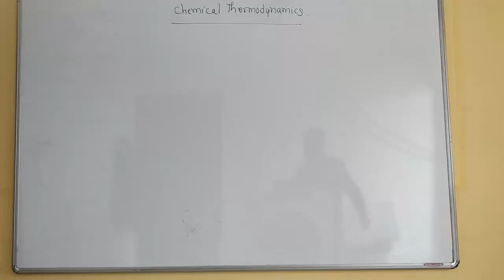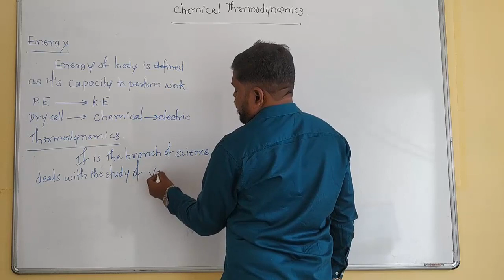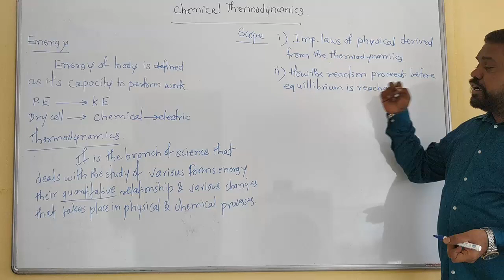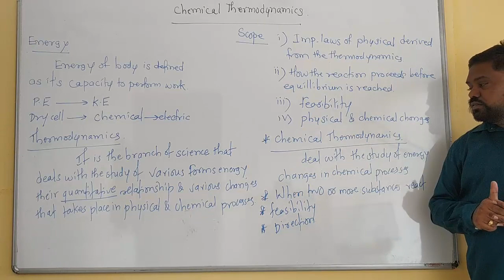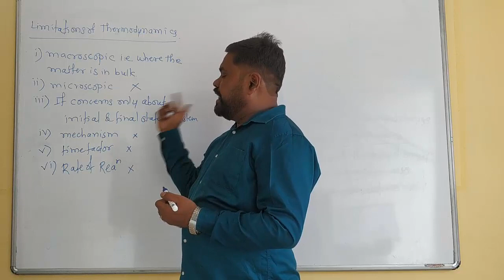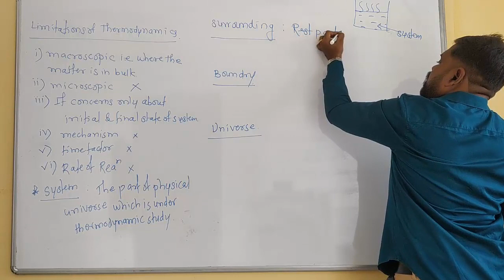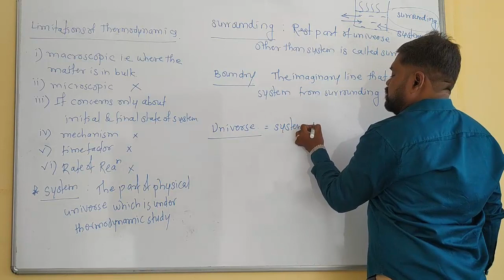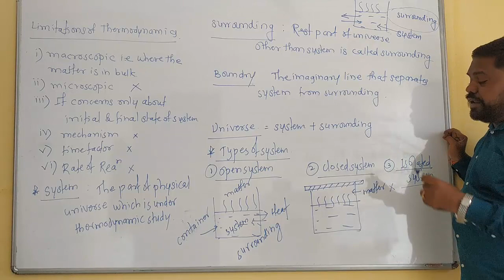Chemical Thermodynamics lecture 1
Introduction, Energy , various forms of energy , Concept and def of thermodynamics , scope ,limitations , chemical thermodynamics meaning, concepts of system, surrounding ,types of system. etc